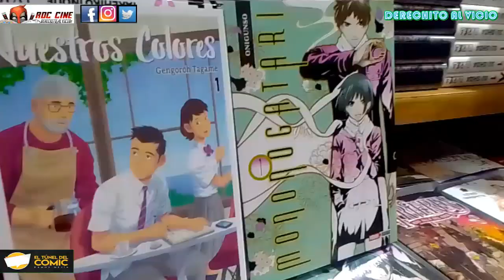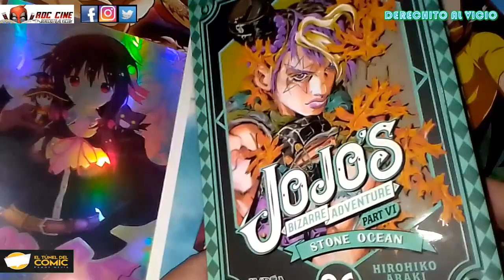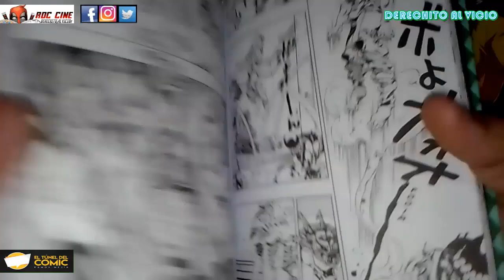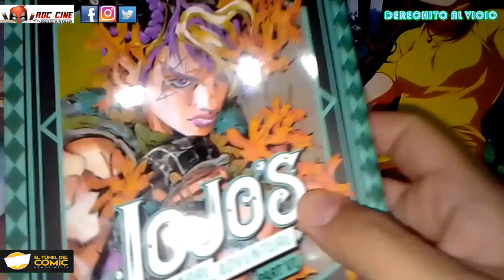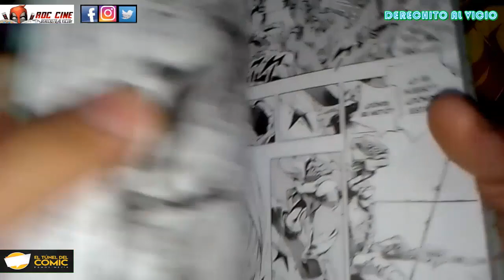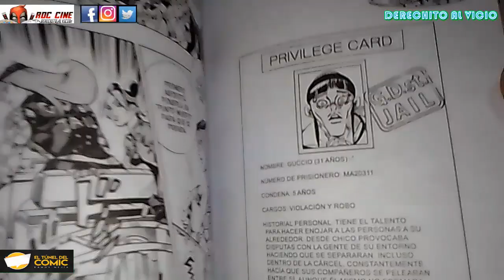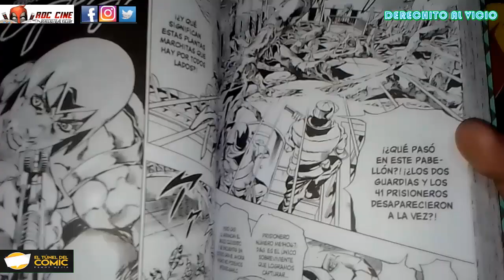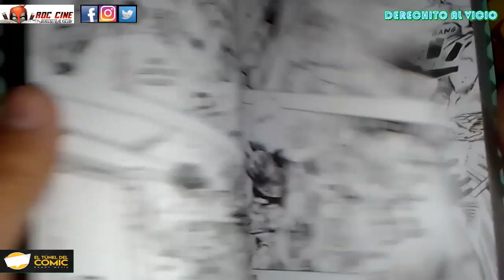[RDC Manga] Jojo Stone Ocean #6 | Nace El Bebe Verde | Inicia el Combate entre Foo FIghters Vs Pucci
Derechito al Vicio! Somos RDC Cine y en la reseña de hoy veremos el tomo 6 del manga Jojo Stone Ocean publicado en Argentina por la editorial Ivrea, y traida a ustedes por nuestros amigos de El Tunel del Comic de Ramos Mejia.

Todavia queda combatir a D&G, el ultimo esbirro de Pucci, pero desconocen su Habilidad Stand. Mientras dan sus primeros pasos fuera de prision ¿El Hueso de Dio se vuelve un Bebe Verde? ¿Foo Fighter se enfrenta a su creador? ¿Un mayordomo turbio persigue a Jolyne? ¿Anasui podra embocarle un beso consentido? Todo esto y mas descubrilo a continuación en nuestro unboxing de la semana. No te lo pierdas!! XD